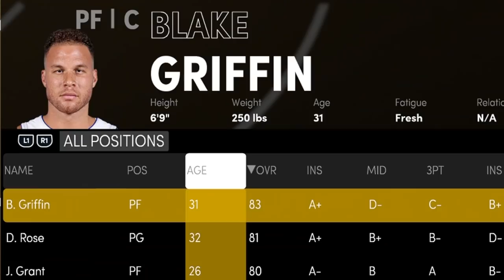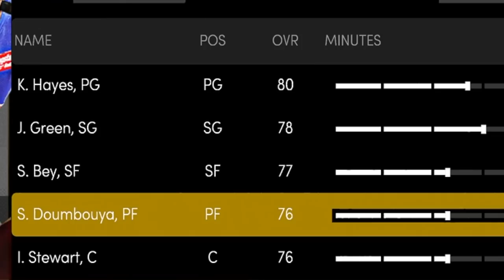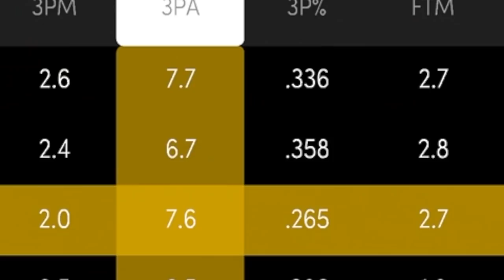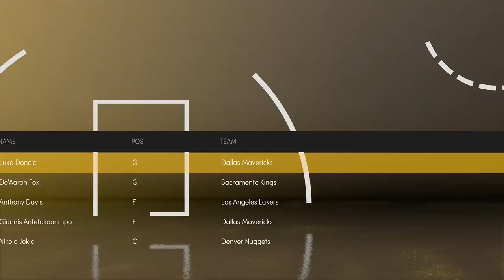KILLIAN HAYES PISTONS REALISTIC REBUILD | NBA 2K21 MYNBA NEXT GEN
The Detroit Pistons just drafted Killian Hayes with the 7th overall pick in the 2020 NBA Draft. Let's take over this roster and see if Killian Hayes is the key piece to lead them to an NBA Championship.

LegendaryEA is a basketball analyst and gamer with a channel filled with content including gaming videos of NBA 2K21 MyLeague and MyNBA (Challenges, Rebuilds, Career Simulations, etc), NBA debates/discussions, and Basketball breakdowns.